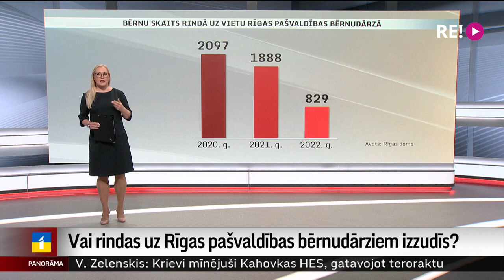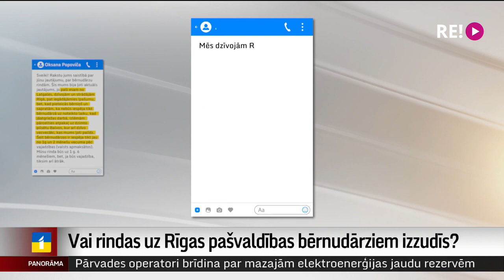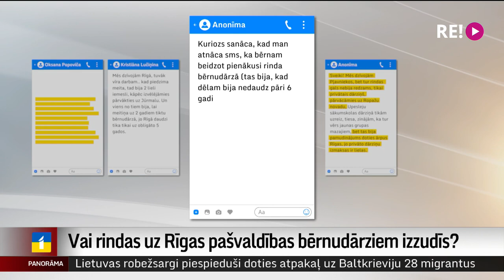Vai rindas uz Rīgas pašvaldības bērnudārziem izzudīs?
Aizvien garās rindas uz vietu Rīgas pašvaldības bērnudārzā daudzas ģimenes mudina pēc bērna piedzimšanas pārcelties uz citām pašvaldībām, kur rindu nav vai tās ir krietni īsākas. To rāda dati un apstiprina arī eksperti.
Šāvakara “Panorāmā” skaidrosim, kāda situācija ar bērnudārziem ir galvaspilsētā. Un vai ir jēga celt jaunus dārziņus? Par to gatava stāstīt Vita Anstrate.